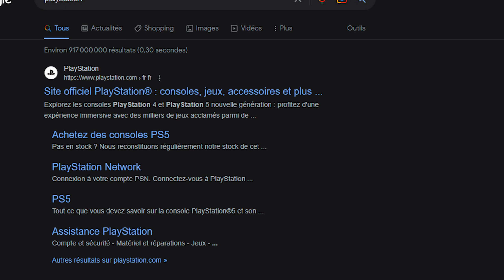Cyberconnect ne respecte pas les fans de Naruto.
Rejoins le village et deviens un super ninja ! :
Tu cherches un monteur vidéo ? Rapide en plus ? Clique ici 😎

✧✧✧ PARTENAIRE GAMESPLANET ✧✧✧
Dragon Ball Sparking Zero :